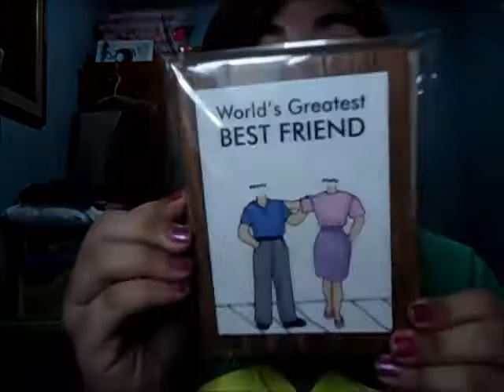DAISO,SM MAKATI & PAPEMELROTI HAUL :)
Hello guys! Another haul for you guys :) I just want to share to all of you ung mga blessings ko kaya sana di kayo magsawa :)

Watch out for my videos guys. Malay nyo makatulong din ako sa inyo :) at love na love ko magshare sa inyo guys.

-heyitsme rej

 And sa mga susunod pa na mga videos/vlogs ko,
lahat ng makikita niyo ay binili/bbilhin ko with my own money :)